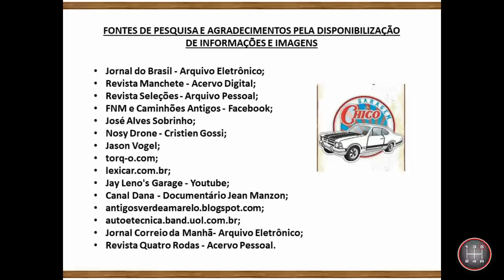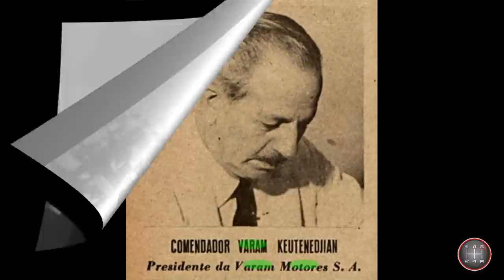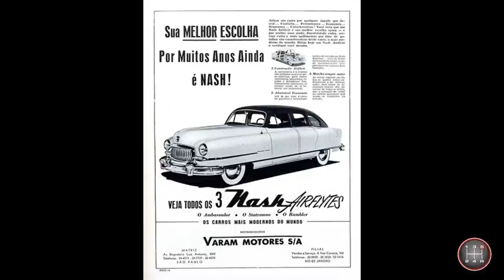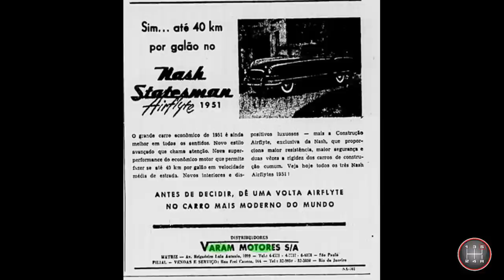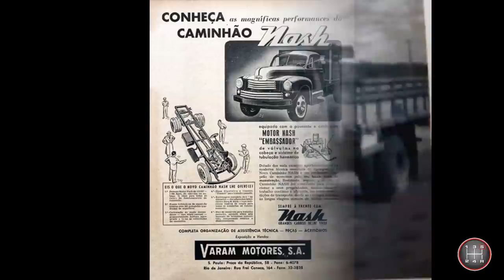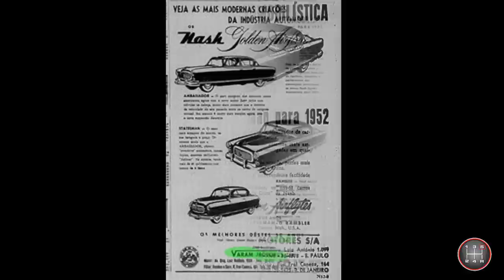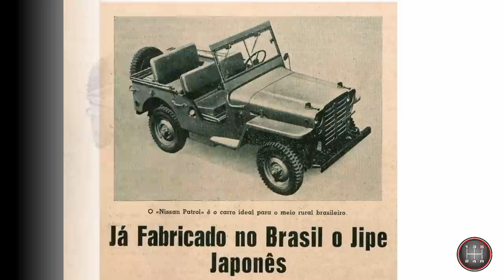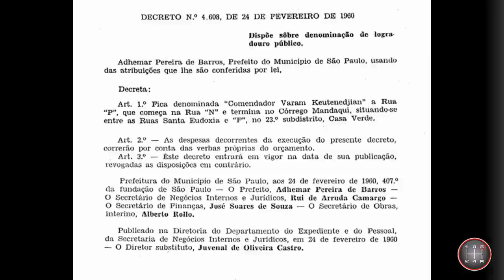HISTÓRIA DA VARAM MOTORES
A Varam Motores montou na década de 50 no Brasil carros e caminhões Nash, carros Fiat e jipes Nissan. Conheça sua história completa.